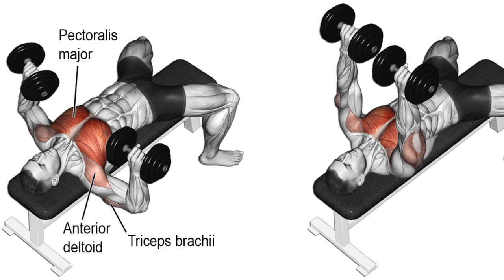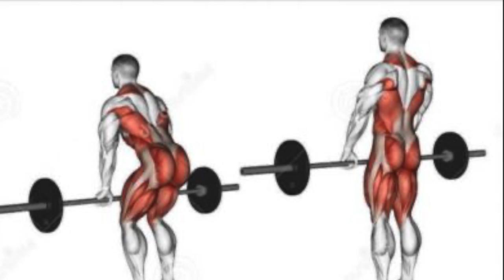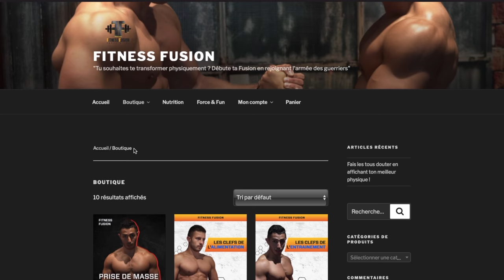Ne Fais Surtout Pas Ça ! Les Meilleurs Exercice En Muscu Les Voilà !